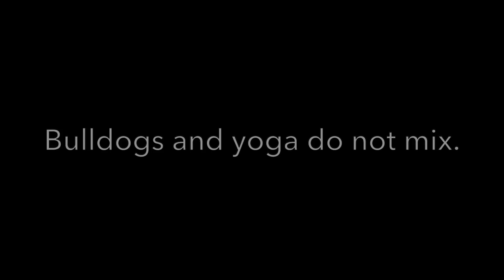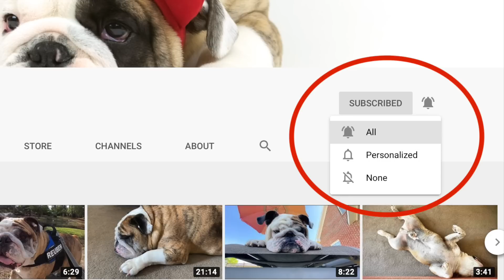Reuben the Bulldog: Downward Dog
There is one basic truth in the universe:  Bulldogs...don't...do...yoga.